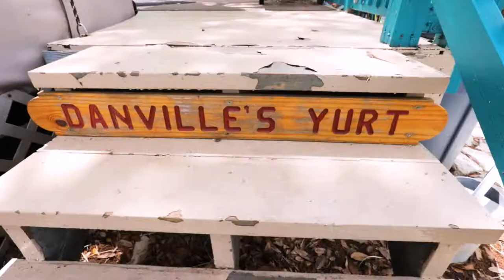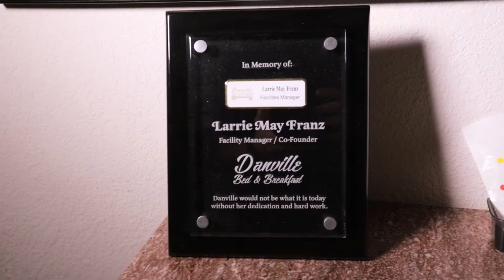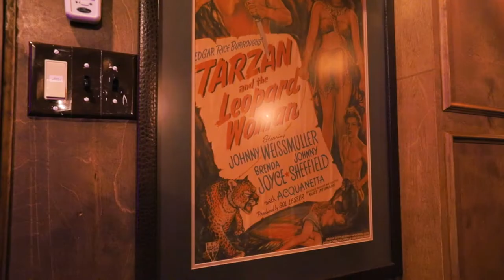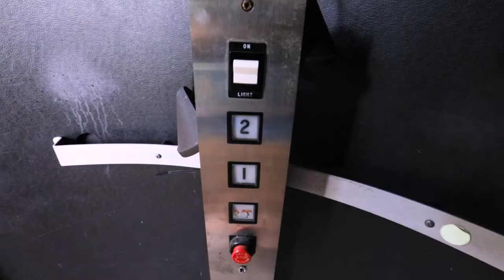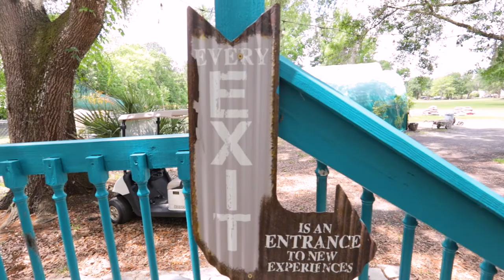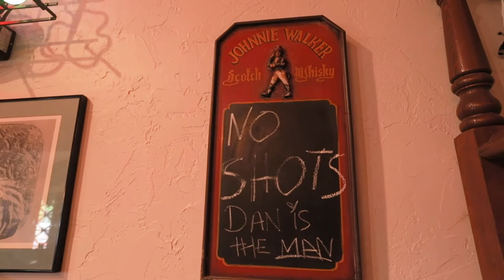Danville Tour | An Airbnb Experience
Hey all. JP here, and welcome to Danville! I truly don't know where to start with this one. It's from the mind of a truly unique and creative individual, Dan Shaw. Danville has many properties that are available to experience but that is not all...

-Yurt
-Treehouse
-Downtown
-Man Cave
-Theater
-Danville Inn
-Alpaca Farm
-Jacuzzi
-Airplane Hangar
-O'Shaws Pub

Do not pass up the opportunity to meet the Sheriff and Mayor of Danville and especially the opportunity to experience this one of a kind gem located in Geneva Florida.

I have been obsessed with houses for a long time. I used to drive around my city, looking at some of the nicest houses in it and would dream about what they looked like on the inside. I have a hunch that other people feel the same way ;) Therefore, without further ado, let’s go tour some houses together!

JP Dosanjh travels the world filming unique and beautiful houses that you can stay at too, or buy!